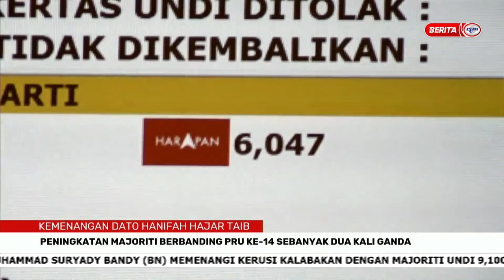20 NOVEMBER 2022-BERITA PAGI SARAWAK